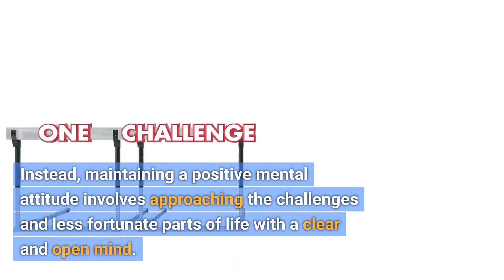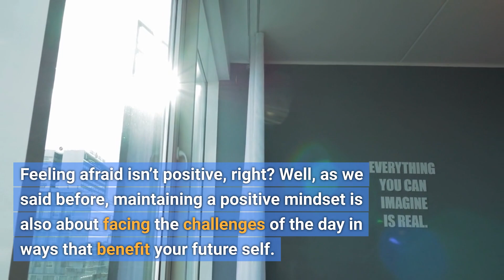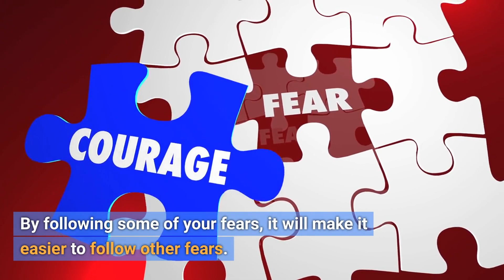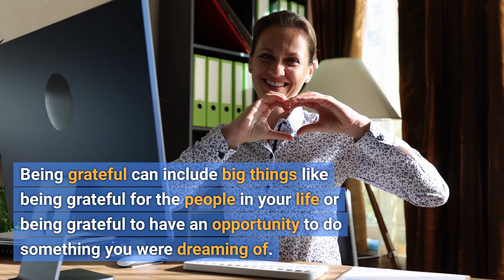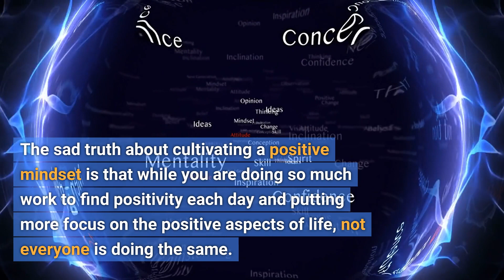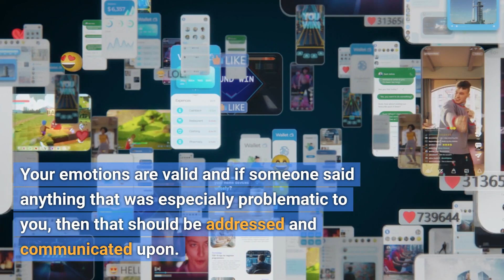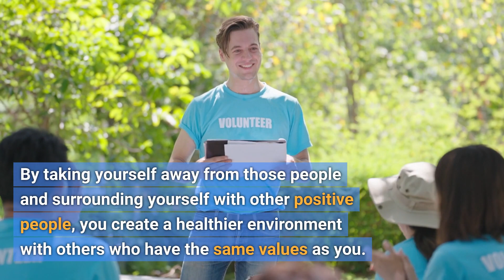Attitude Is Key - Maintaining Positive Mental Attitude in Daily Life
Unlock the secrets to maintaining a positive mental attitude in your daily life and transform into a more likable, positive, and productive individual. 🌟 Learn the art of mindfulness, positive self-talk, self-care, and more, as we delve into the practices that contribute to cultivating a positive mindset. Discover the significance of approaching life's challenges with an open mind, finding the good and extracting valuable lessons. Join us on this journey to understand the daily habits that make maintaining a positive mental attitude less challenging than you might expect. Elevate your mindset and embrace the positivity within!